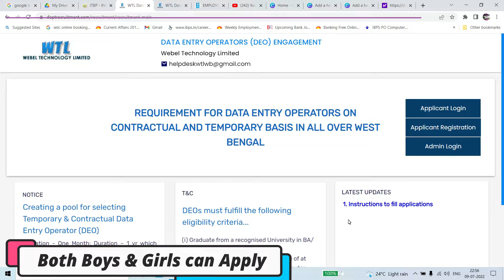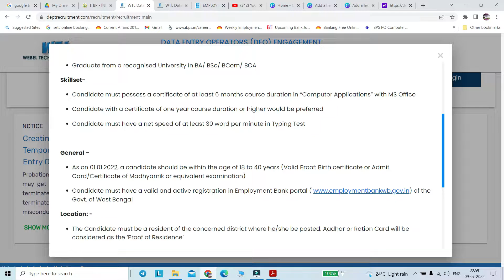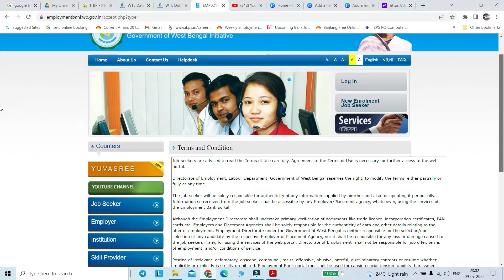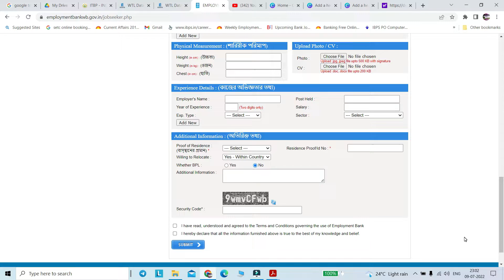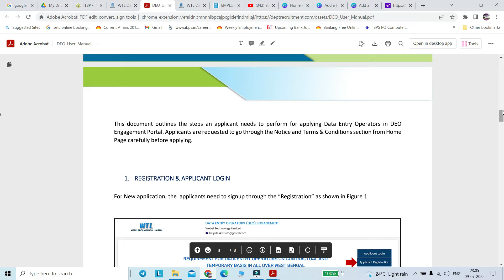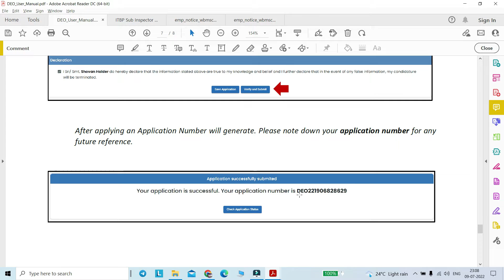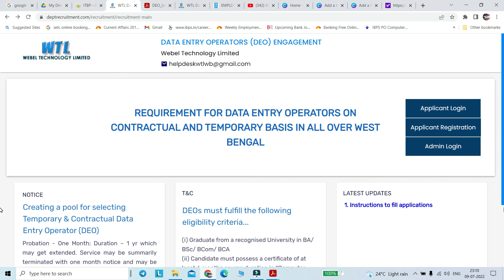DEO Post Vacancy in West Bengal 2022|freshers job in kolkata|Latest Job Notification|Graduation pass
DEO (Data Entry Operators) Post Vacancy in West Bengal 2022|freshers job in kolkata|Latest Job Notification|Graduation pass job Vacancy|Group C Recruitment 2022 | BSK recruitment 2022

পশ্চিমবঙ্গে DEO পদের শূন্যপদ 2022|কলকাতায় ফ্রেশার্স চাকরি|সর্বশেষ চাকরির বিজ্ঞপ্তি|স্নাতক পাস চাকরির শূন্যপদ| গ্রুপ সি নিয়োগ 2022 | বিএসকে নিয়োগ 2022

** Webel Technology Ltd, a Govt. of West Bengal Undertaking under the control of Department of Information Technology & Electronics .

Note:  The Candidate must be a resident of the concerned district where he/she be posted. Aadhaar or Ration Card will be considered as the ‘Proof of Residence’

Qualification-
Graduate from a recognised University in BA/ BSc/ BCom/ BCA

Skillset-
1. Candidate must possess a certificate of at least 6 months course duration in “Computer Applications” with MS Office
 2. Candidate with a certificate of one year course duration or higher would be preferred
3. Candidate must have a net speed of at least 30 word per minute in Typing Test

Post Name: DEO (Data Entry Operators)
1. Application Mode : Online
2.  Both Male & Female  can apply

5. Employment Bank portal

Regards,
ruma